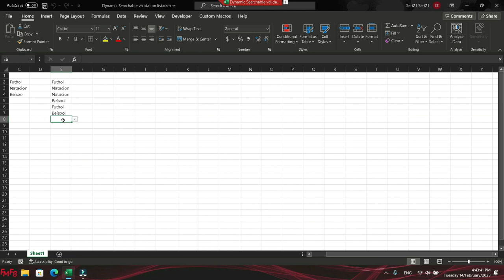Como crear una lista dinámica en la que se puede buscar en Microsoft Excel 365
Join this amazing whatsapp Excel community to get support in Excel, VBA and Power BI/Unanse a esta comunidad de Excel, donde podra obtener ayuda en Excel, VBA y Power BI